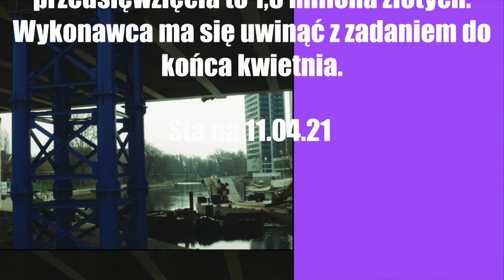TU podpory pod most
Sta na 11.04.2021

Prawie 1,8 mln zł będzie kosztowała operacja podparcia zamkniętego mostu Uniwersyteckiego w Bydgoszczy.